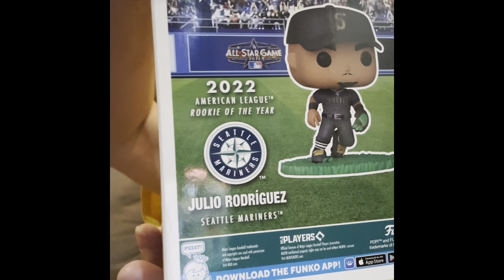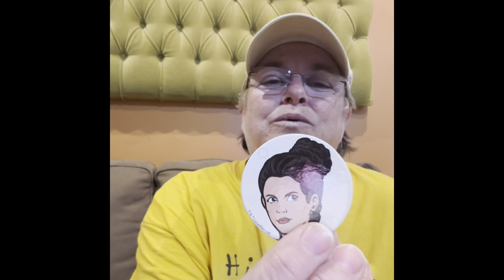FUNKO SODAS AND POP PICKUPS!